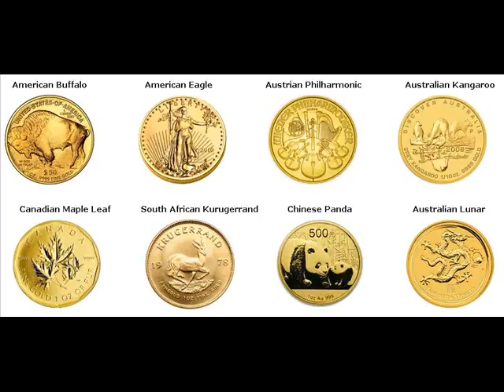Gold Bars For Sale El Socorro Venezuela